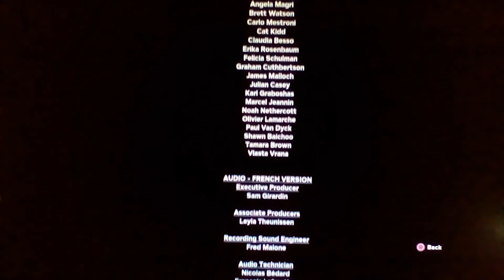Outlast 2 Finale!!! WARNING 18+ FOR ONE SCENE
DO NOT CLICK IF SQUEEMISH